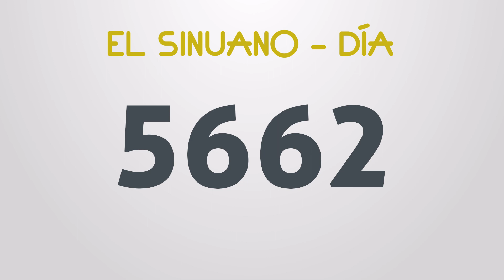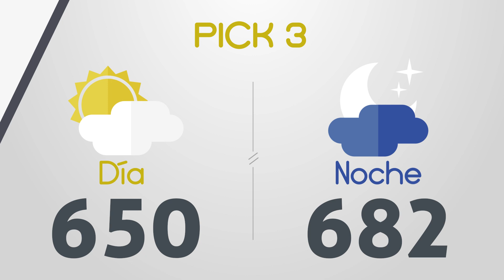Resultados del Chance del Martes 17 de Mayo de 2022 | Loterias 😱🤑💰💵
Resultados loterias y chance de hoy martes 17 de Mayo
loterias 17/5/2022
Resultados del chance martes diecisiete de Mayo de 2022
Resultados de las loterias del martes diecisiete de Mayo de 2022
Resultados del chance diecisiete de mayo
chances del dia Martes 17 de Mayo de 2022
Dorado mañana
Dorado tarde
Dorado noche
Paisita día
Paisita noche
Paisita 3
Chontico día
Chontico noche
Pijao
Cafeterito tarde
Cafeterito noche
Astro Sol
Astro Luna
El Samán
Cash 3
Play 4
Motilon dia
Motilon noche
Culona dia
Culona noche
Resultado astro luna
dorado mañana
dorado tarde
chontico noche
chontico dia
paisita noche
chontico día
paisita dia
resultado chontic
resultados de las loterias colombianas
dorado manana
resultados chance
resultado chontico
paisita 2
antioqueñita 1
resultado dorado noche
chontico
paisita tarde
chontico tarde
antioqueñita 2
chontico hoy
culona noche
pijao día
chontico noche ayer
loteria culona
antioqueñita tarde
chontico mañana
loterias colombianas
antioqueñita dia
lotería paisita
loteria dorado
lotería chontico
antioqueñita día
loteria paisita 1
resultado
motilón tarde
resultado chances
loteria del chontico dia
caribeña sinuano
loteria chonto
resultado dorado
resultados chance millonario
resultado paisita
resultado culona
chontico 1
chance sinuano
loteria sinuano dia hoy
chontico mediodía
super chontico
resultados gana
loterias gana
invierte